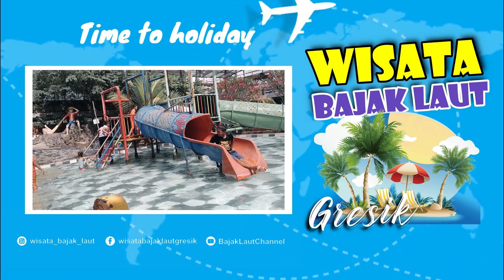SPOT FOTO - KOLAM RENANG di WISATA GRESIK | MINI PROFILE WISATA BAJAK LAUT GRESIK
Wisata Bajak Laut gresik

Hargta tiket
Senin s/d Jumat Rp 15.000
Sabtu & MInggu Rp 20.000

Lokasi : Desa Masangan, Bungah. Kab. Gresik

Jangan lupa dukung terus channel kami dengan